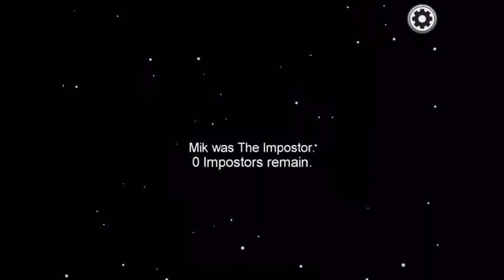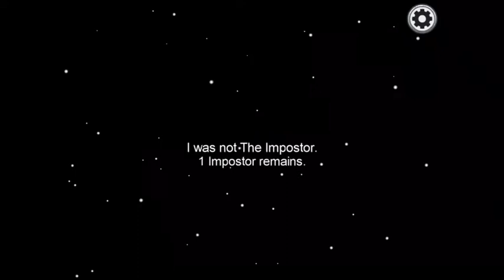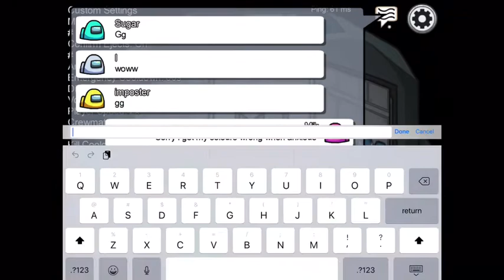Among us! part 1